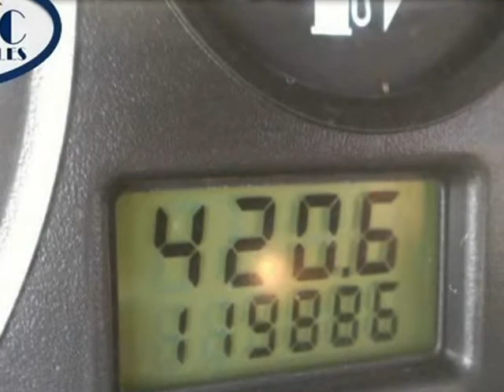2005 Ford Focus 4dr Sdn ZX4 S GAS SAVER WE FINANCE (Cypress, Texas)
WE FINANCE

 CARFAX CERTIFIED NO ACCIDENTS

 2.0L 4 CYLINDER ENGINE

 4 DOOR SEDAN

 AM/FM CD AUIDO SYSTEM

 GREAT ON GAS

 LOTS OF ROOM

 AND MORE